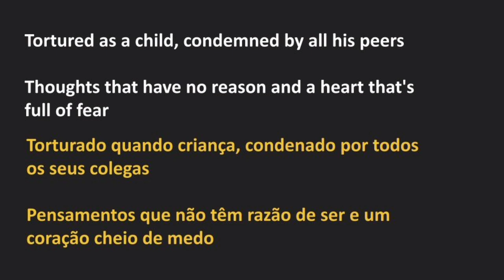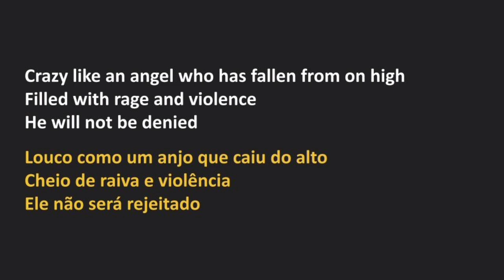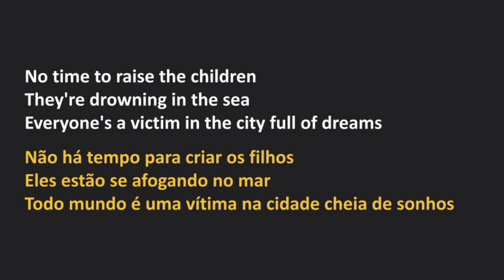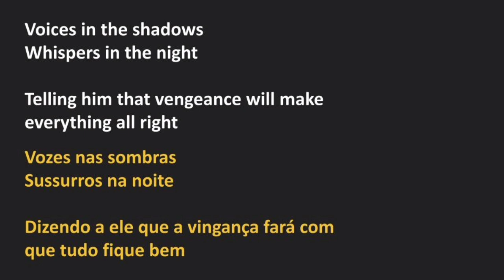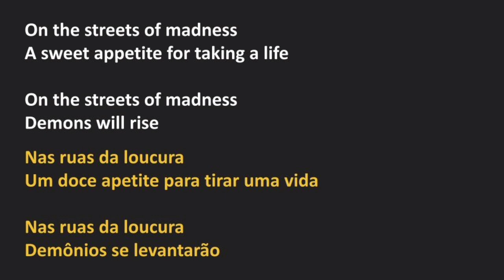Rob Rock - Streets Of Madness (legendado)